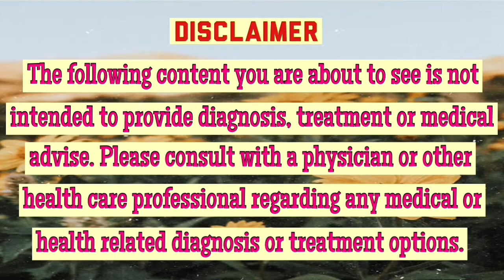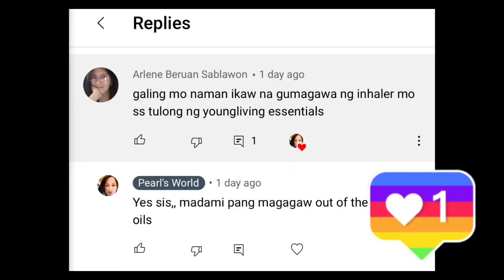Delivery of Premium Starter Kit to New Young Living Member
Young Living Member ID:
26007449
You can use this as referral @Young Living.com